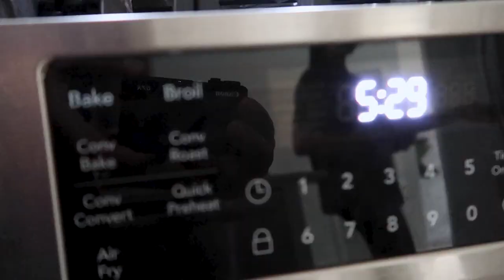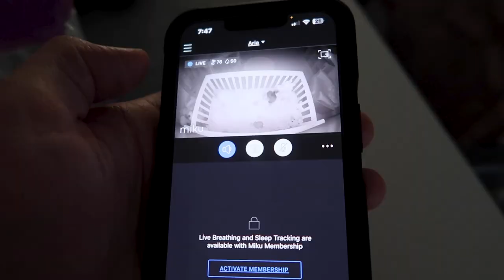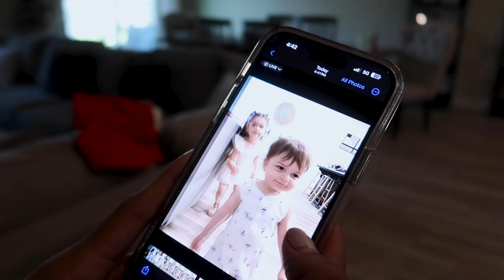What Is Like Having 2 Kids Under 4!! | The Lomeli Family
➤ See what is really like to live with 2 kids under 4!!

➤ Being a parent with toddlers has its challenges specially when you have 2 under 4... Everyday is different but is the realistic life we live now with 2 under 4. If you think having one toddler is hard now imagine 2 under 4 now that a huge struggle.

➤ Hey guys!! Thank you for becoming, apart of The Lomeli Family❤️. We will be posting vlogs, comedy shorts, challenges, reviews, and pranks!!